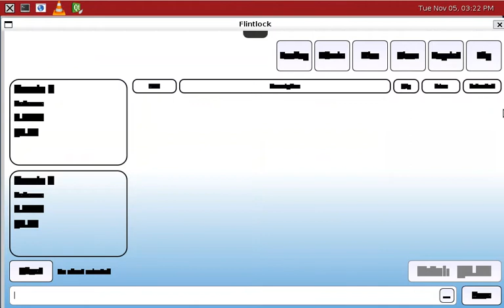QML render bug when running via XWayland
Gibbles up text every time.